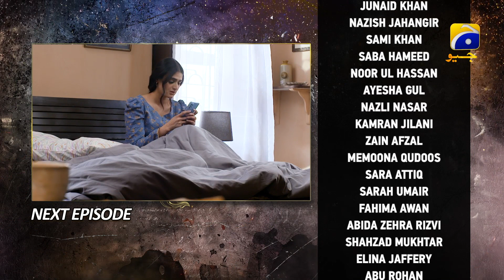Kalank Episode 09 Teaser - HAR PAL GEO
Kalank Episode 09 Teaser - 4th September 2023 - HAR PAL GEO

"Kalank" follows Sara, a determined MBA graduate seeking a job while living with her parents. Her aunt perceives Sara as a threat to her daughter's wedding prospects, adding tension to their household. Meanwhile, Sara and her cousin Wahaj develop feelings for each other, leading to potential marriage plans.
However, Sara's faces a set of unfortunate events when she joins a new office and encounters Sarfaraz, a manager with malicious intent. He defames and disrespects her, triggering a series of troubles and crises in her professional and personal life.
As false accusations tarnish her reputation, Sara faces an uphill battle to prove her innocence. The drama intensifies as doubts and skepticism surround her. Will she be able to restore her credibility and regain her standing in society? Amidst the chaos, the future of Sara and Wahaj's relationship hangs in the balance. Will their love survive the challenges posed by external forces and family pressure?

Written by: Edison Idrees Masih
Directed by: Mohsin Mirza
Produced by: Abdullah Kadwani & Asad Qureshi
Production House: 7th Sky Entertainment

Cast:
Hira Mani - Sara
Junaid Khan - Wahaj
Sami Khan - Danyal
Nazish Jahangir - Duriya
Saba Hameed - Shahana
Noor ul Hassan - Asghar
Nazleen Nasar - Hameeda
Ayesha Gul - Romana
Kamran Jilani - Sarfaraz
Zain Afzal - Shahrukh
Sara Umair - Neeni
Alina - Nousheen